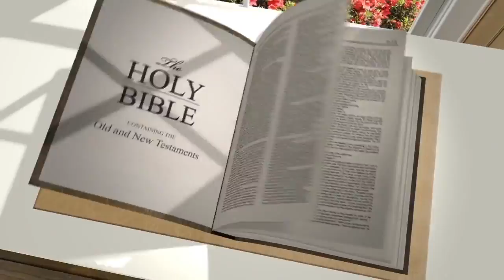Sirach 47: 22 | Amen - Word of God April 24, 2017 | Episode - 541 | Fr Shaji Thumpechirayil